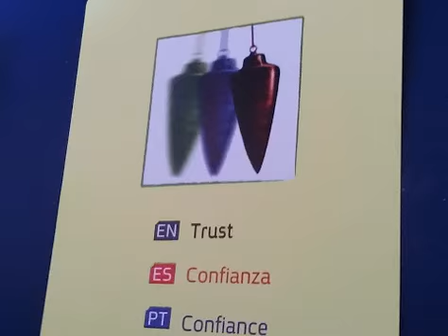Enamora't dels teus valors!!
BaTeGa CCOlot 26 maig 2017